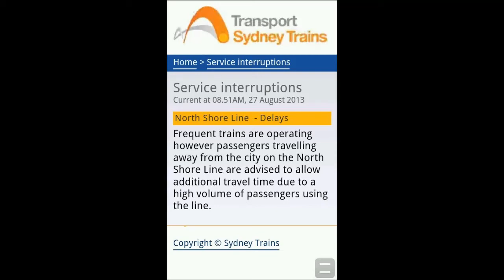Sydney Trains- When You Next Travel with us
Remember not to travel with CityRail aka Sydney Trains.
These sort of delays are a joke and should not even appear alongside with mechanical problems, overhead wiring problems, signal failure or emergency trackwork.

Shows how governments have spent so much in maintaining public transport accordingly to population growth.